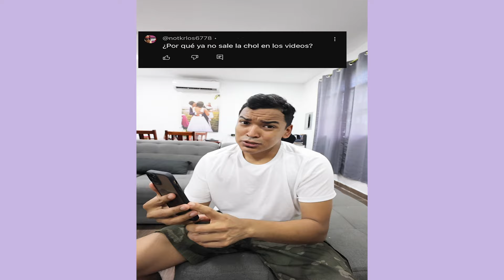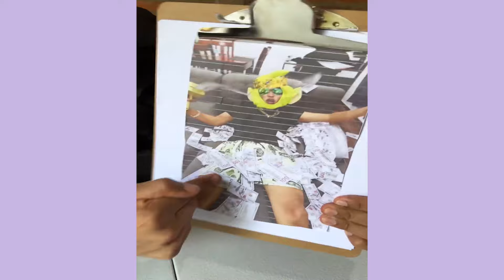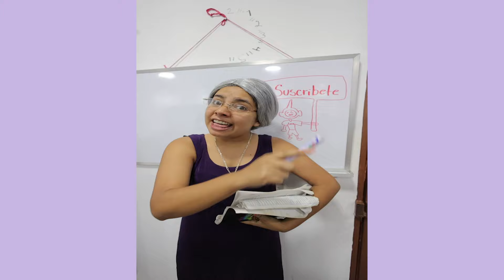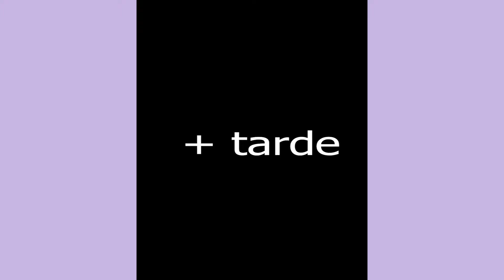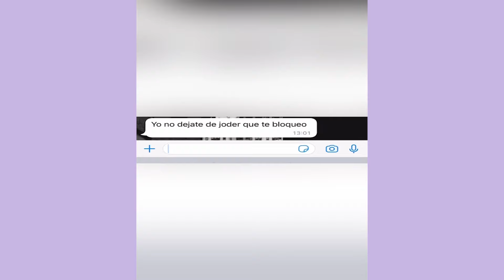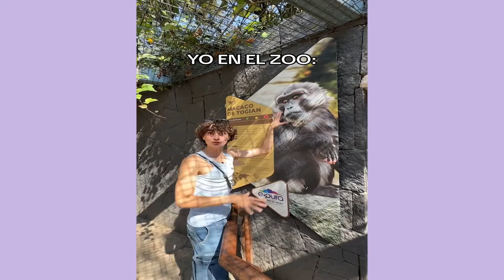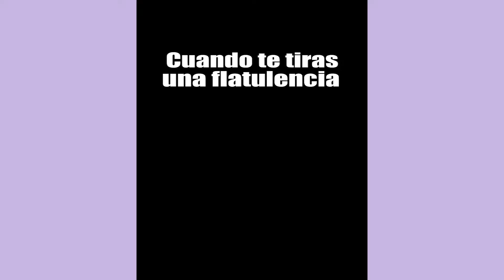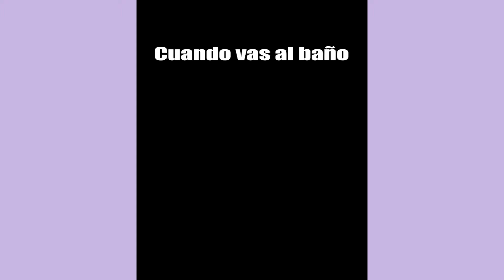LARIN JUNIOR NO PUEDE SALIR DEL HOYO 😭| 1 HORA DE RISA CON ALFREDO LARIN Y SUS AMIGOS | HUMOR LATINO